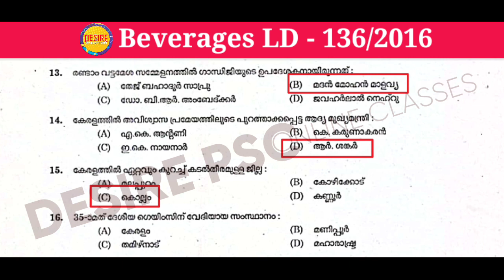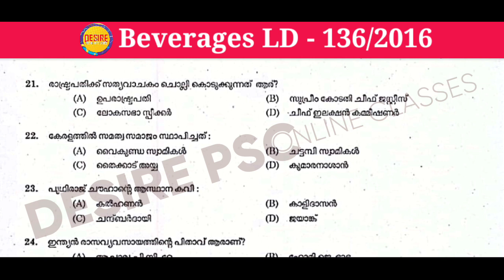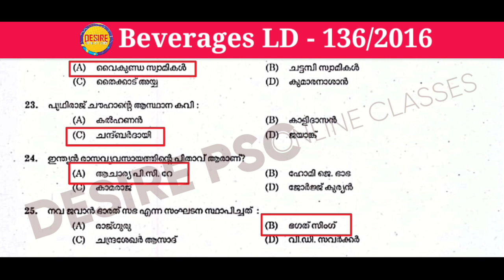Part 1 Beverages LD 2016 GK Questions || LD SPECIAL || Desire PSC